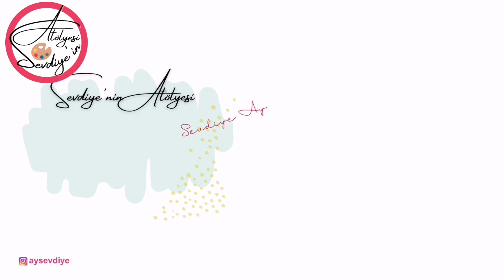Yuvarlak / daire şekillerinden kolay hayvan Resmi Nasıl çizilir? | Sevdiye Ay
Biz ona yuvarlak*, daire**, çember*** gibi bir sürü isimle hitap ediyoruz.
Merak ettim sözlükten tam kelime anlamlarını araştırdım kısaca;

*Yuvarlak: Top veya küre biçiminde olan şey.
**Daire: Bir çemberin içinde kalan düzlem parçası.
***Çember: Merkez denilen sabit bir noktadan aynı uzaklık ve düzlemdeki noktalar kümesinin oluşturduğu kapalı eğri.

Ama biz bu geometrik şeklin sanatsal boyutuyla ilgilendiğimiz için küçük büyük herkesin kolaylıkla çizebileceği bu sevimi hayvanları hep beraber çizeceğiz.
Haydi başlayalım...

Sorularınızı yorumlara eklemeyi unutmayın ...